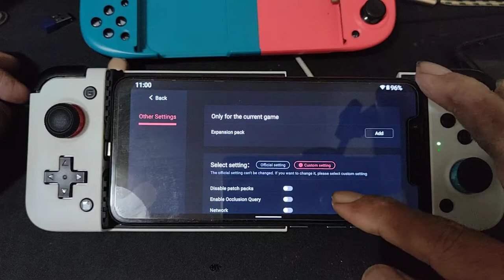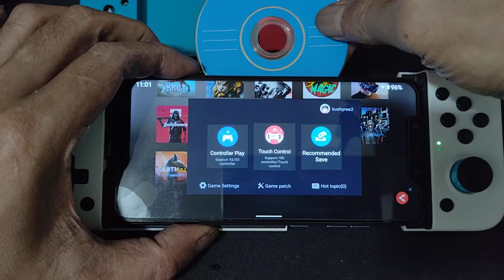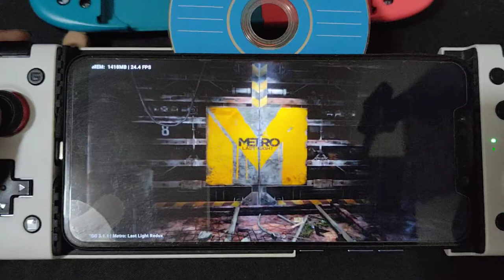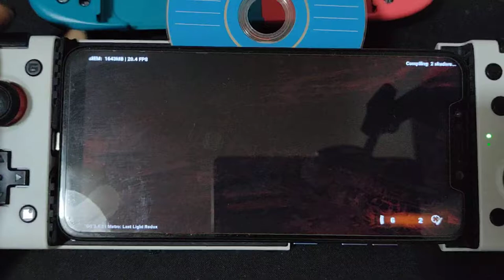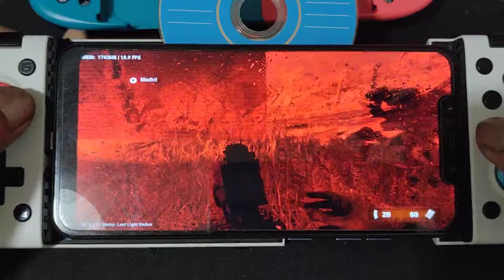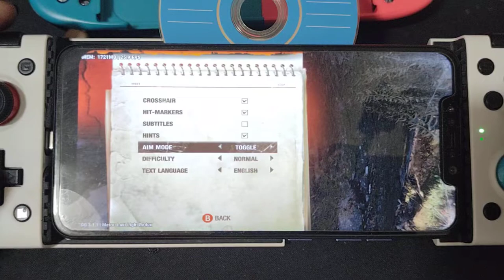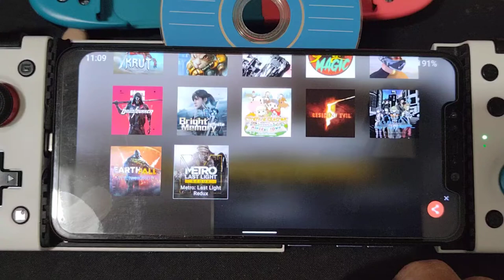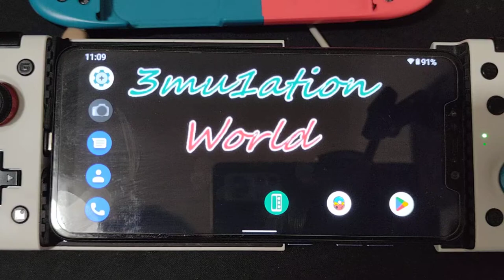Metro Last Light Redux using egg NS 3.1.1 on Pocophone F1 6/64 SD 845